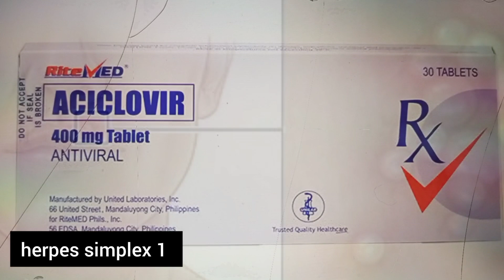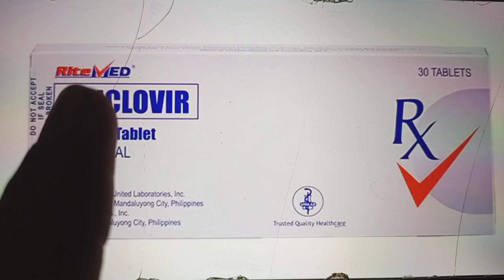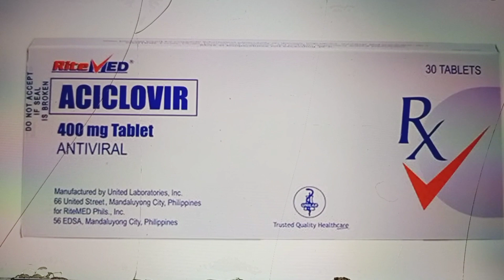Acyclovir tablet 400 mg uses in Hindi - Review RiteMed 400 mg tab - Uses, Side Effects,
This video is about that is the Acyclovir tablet 400 mg uses in Hindi - Review RiteMed 400 mg tab - Uses, Side Effects @studyonline1.11
acyclovir tablet 400 mg,
aciclovir tablets 400,
acyclovir 400 mg,
aciclovir tablets ip 400 mg,
acyclovir tablet 400 mg uses in hindi,
tab acyclovir 400mg